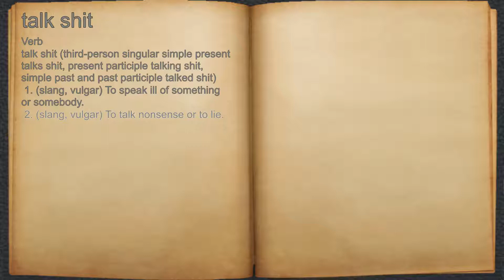What does talk shit mean?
A spoken definition of talk shit.

Intro Sound:
Typewriter - Tamskp